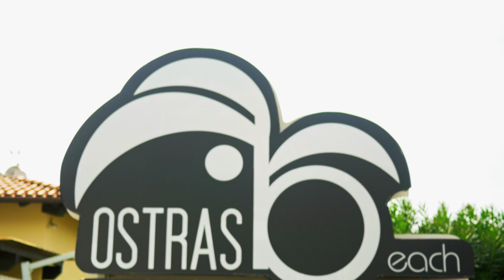Baby K ft Chiara Ferragni - Non Mi Basta Più 🇮🇹 ( Official Dance Video )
Coreografia: @clayton_the_real

Dancers : @lealoalea x @clayton_the_real

Videomaker : @vfkiburu

Location : Ostras Beach , Versilia